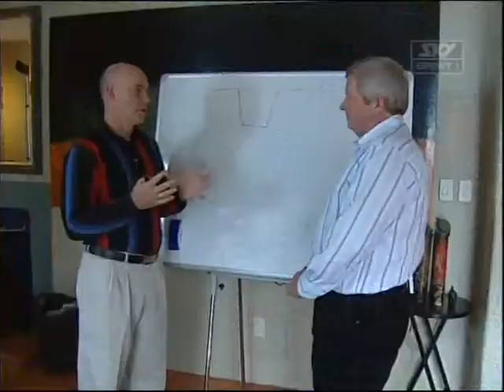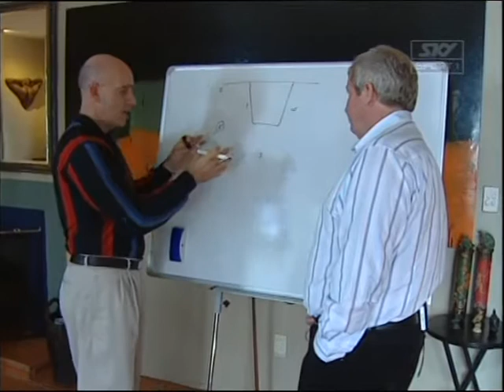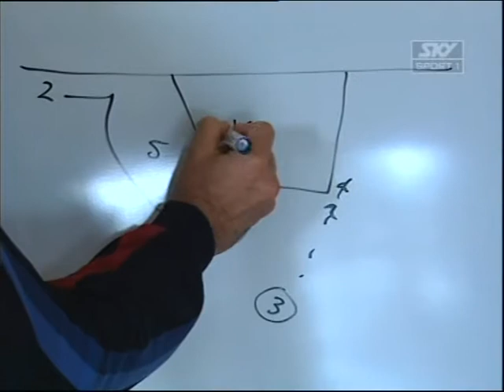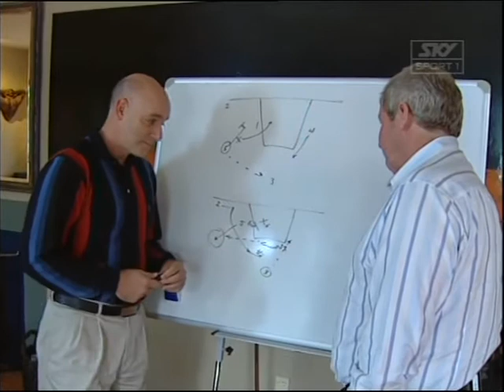Tab Baldwin Special